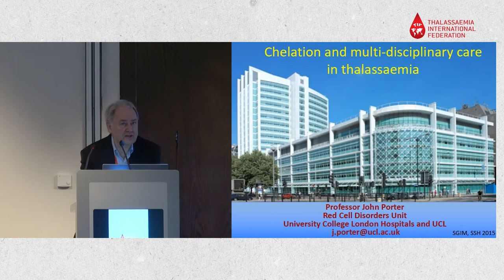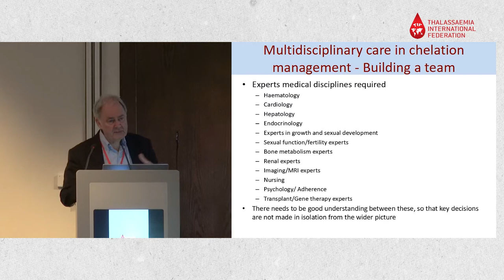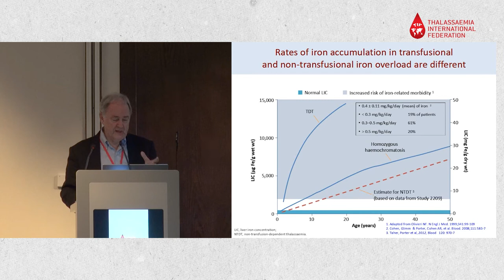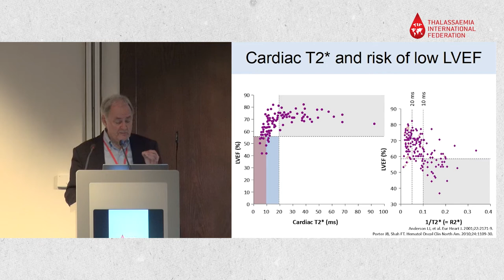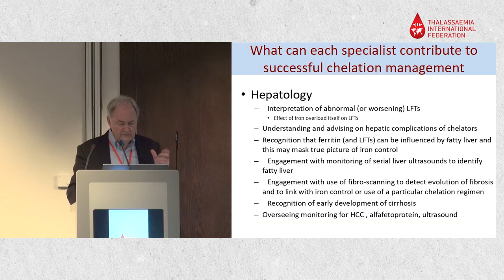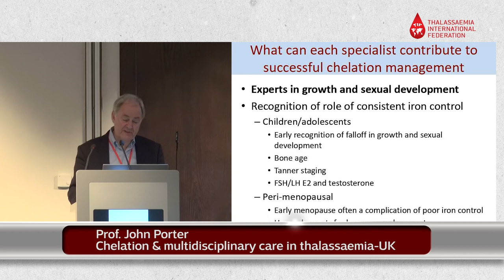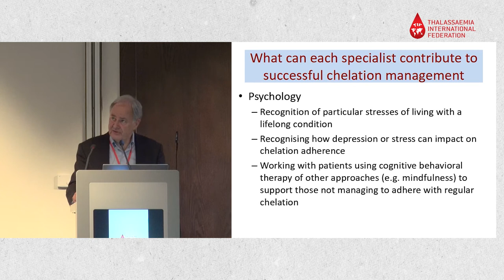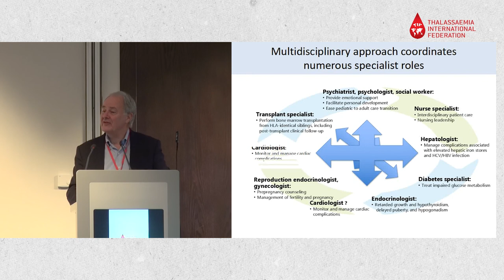Iron Chelation and Multidisciplinary Care in Thalassaemia | Prof. John Porter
Capacity Building Workshop for EU Thalassaemia Patient Associations | 2-3 July 2022